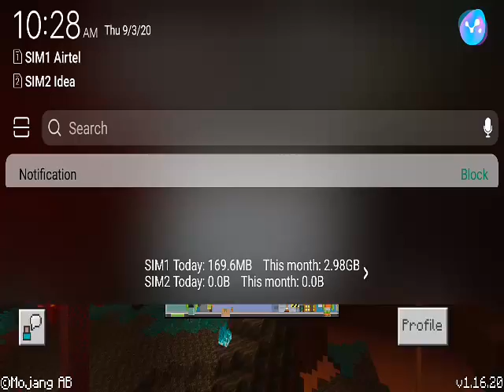Hypixel skyblock in minecraft pe making tree and pumpkin farm || 2020 || latest || gt hindi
Hello guys
You are welcome on our youtube channel. In this video you will see hypixel skyblock in minecraft pocket edition.

This is a gaming channel. And we try to entertain you. We will upload awesome gameplays of many other games in future.

KEYWORDS {please ignore it}
New hypixel skyblock in minecraft pe
New hypixel skyblock in minecraft pe in hindi
How to download hypixel skyblock
How to download hypixel skyblock in minecraft pe android
Minecraft pe hypixel skyblock game play in hindi
Minecraft cubecraft server skyblock
Minecraft cubecraft server skyblock in hindi
Minecraft cubecraft server game play
Minecraft servers
Gaming tipster
Gaming tipster hindi
Gt
Gt hindi
Minecraft bedrock edition cubecraft game play
Minecraft bedrock edition cubecraft game play android
Minecraft game plays
Minecraft pe game play hindi
How to download minecraft best skyblock
Best skyblock for minecraft pe
how to make automatic wheat farm
how to make automatic farm
how to make wheat farm
how to make automatic potato farm
how to make automatic carrot farm
how to make automatic beetroot farm
minecraft
minecraft pe
minecraft bedrock
minecraft be
minecraft pocket edition
minecraft tutorials
minecraft creative
minecraft exp farms
minecraft xp farms
how to make exp farm
how to make xp farm
minecraft gameplay in hindi
minecraft best farm
minecraft best xp farms
minecraft crop farms
 minecraft best crop farms
how to make minecraft farm
how to make farm in minecraft
how to make fully automatic farm
how to make fully automatic wheat farm